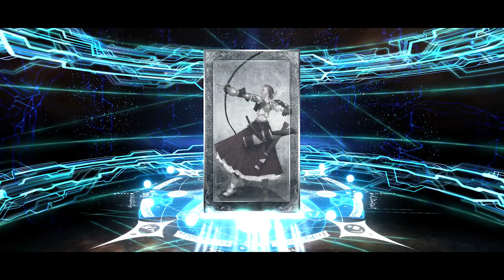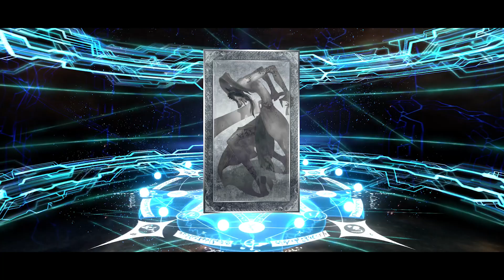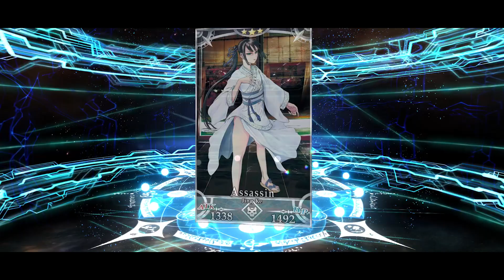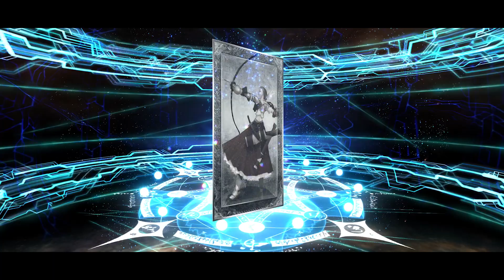FGO Melusine (Tam Lin Lancelot) Summons!!!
Missed Melusine the first time, now's my chance to summon her!